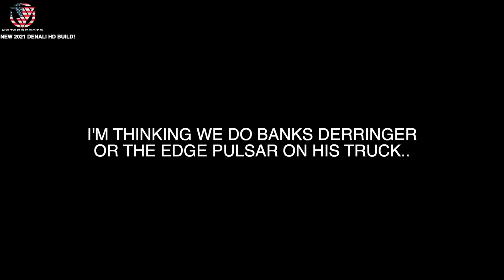BOUGHT A 2021 DENALI DURAMAX! *SURPRISE*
Chemical guys soap

Mictuning lights:
4 pc rock lights
8pc rock lights

Duramax
2020 Duramax
2020 High Country
2020 High Country duramax
2020 Denali Duramax
2021 duramax
2021 denali duramax
Lifted truck
McGaughy's lift
9inch lift
Denali
Denali HD
Truckmaster
Bertrand850
LML duramax
LLY Duramax
24x14
Flog industries
Flog Bumper
Alpharexusa
Boostautoparts